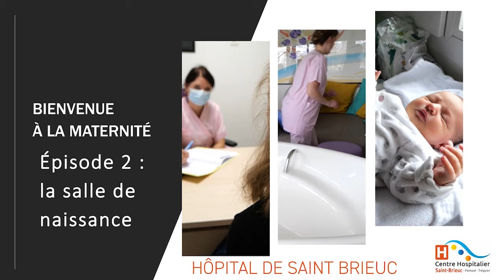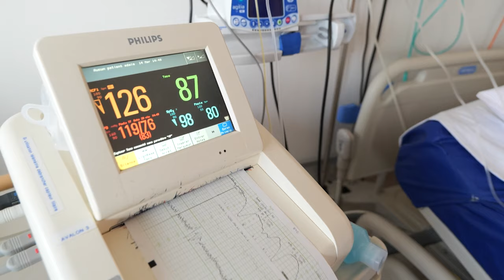Visite de la maternité de Saint-Brieuc, épisode 2, venir accoucher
Tout connaître de votre parcours de futurs parents au sein de l'établissement de Saint-Brieuc, épisode par épisode.
Dans cet épisode 2 : le pernatal. C'est à dire le moment où l'on se rend à la maternité pour accoucher.